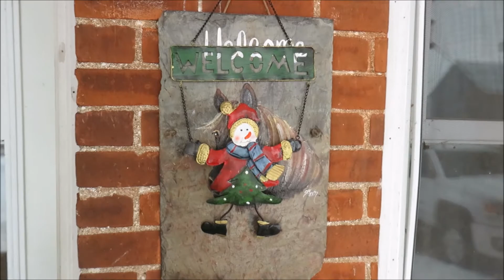We Got WHAT For Christmas?!//Biggest Beer Glass In The World//Vlogmas Day 24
And check out this awesome band from Montreal - GREAT GARDENING!